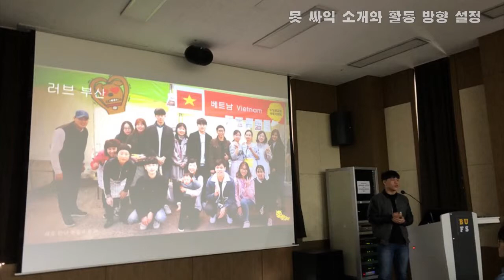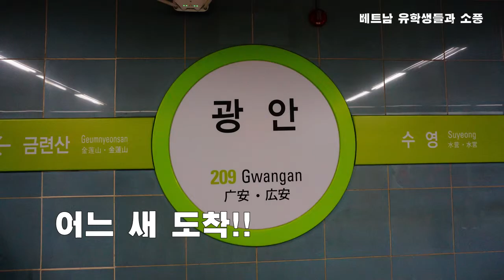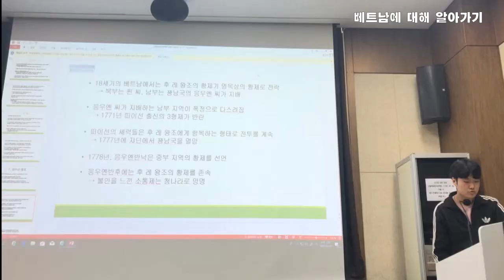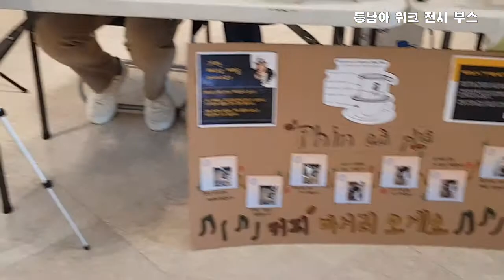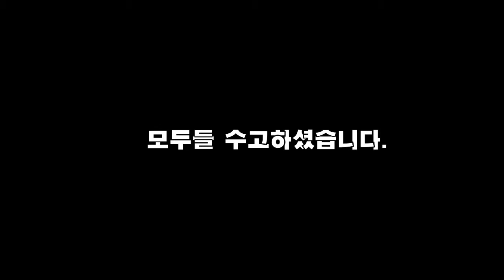[동남아창의인재동아리] 못싸익의 2018학년도 1학기 활동 공유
동남아창의인재동아리
2018학년도 1학기
못싸익_학습동아리 활동 공유